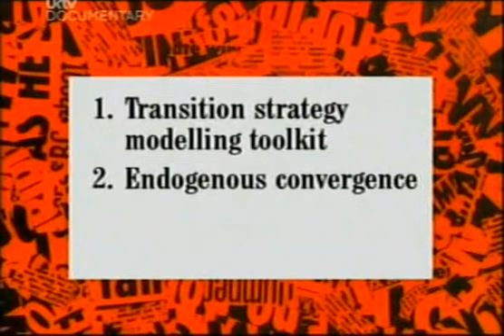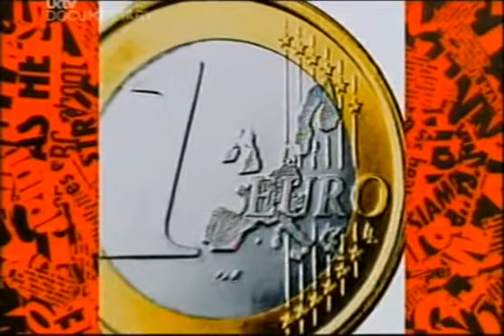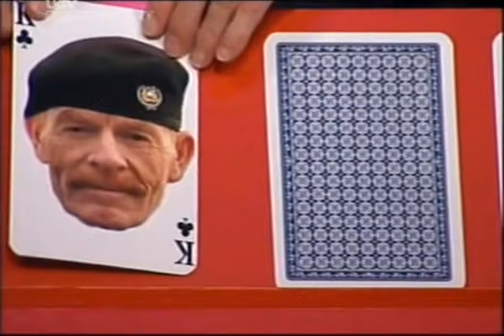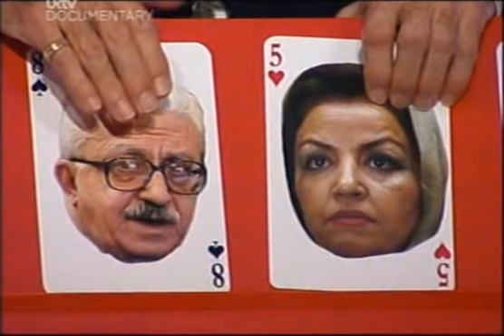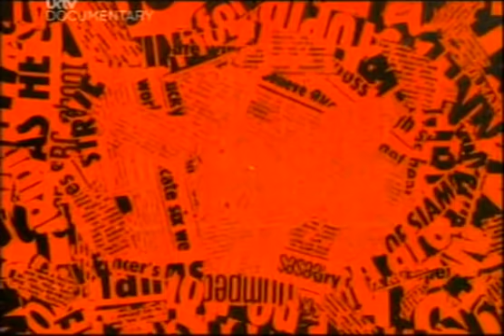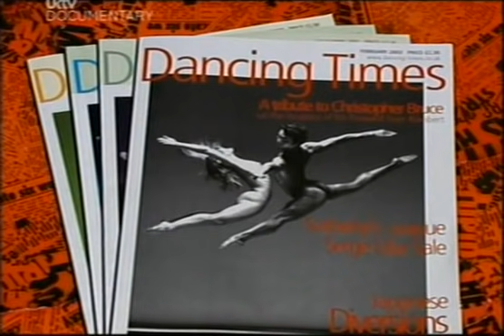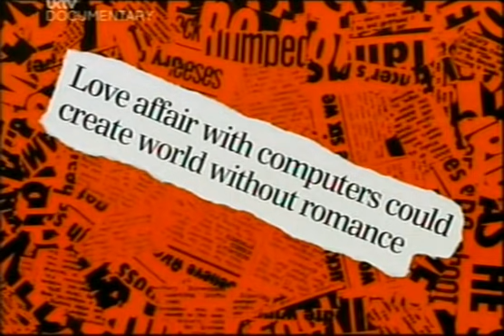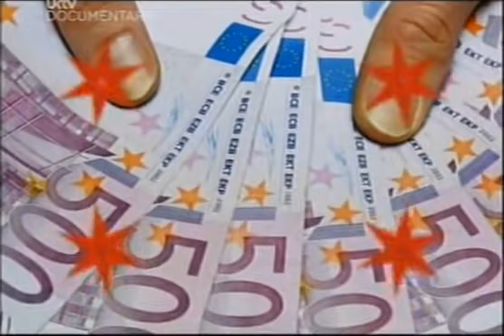HIGNFY S25E08 Bruce Forsyth, Marcus Brigstocke & Natasha Kaplinsky